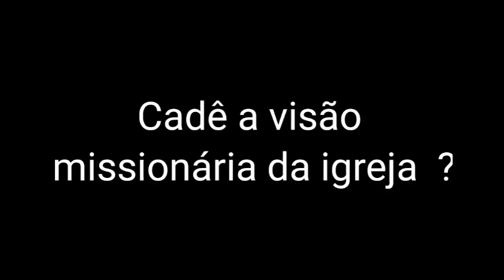Cadê a visão missionária da igreja ?